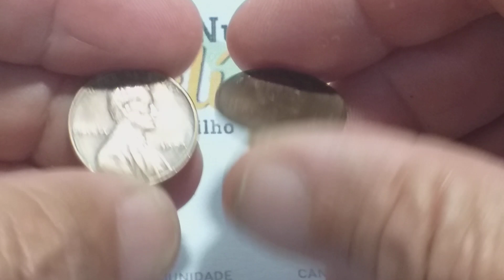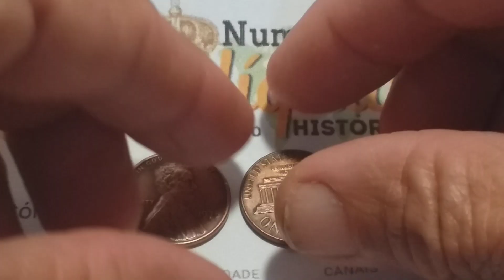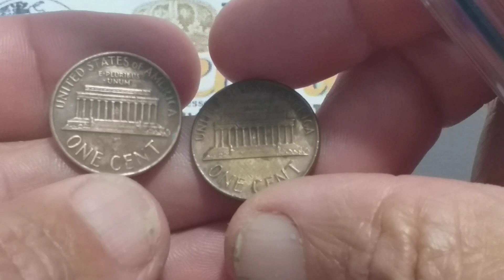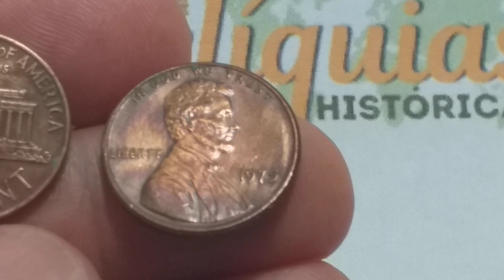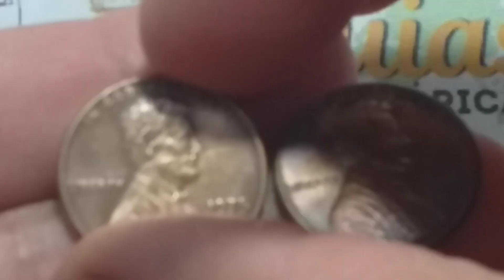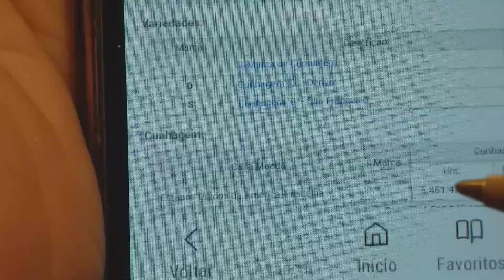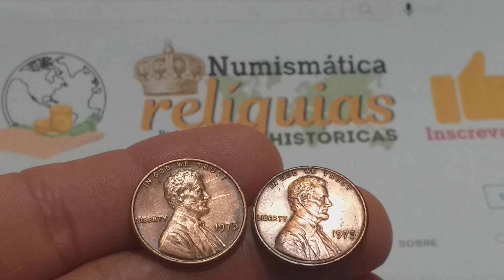VOCÊ TEM UMA MOEDA AMERICANA🇺🇲💱💲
👉📲NESTE VÍDEO MOEDAS DE ONE CENT DE ABRAHAM LINCOLN.
🖥TEMA: COMO SABER VALORES DAS MOEDAS AMERICANAS!🇺🇲🤔